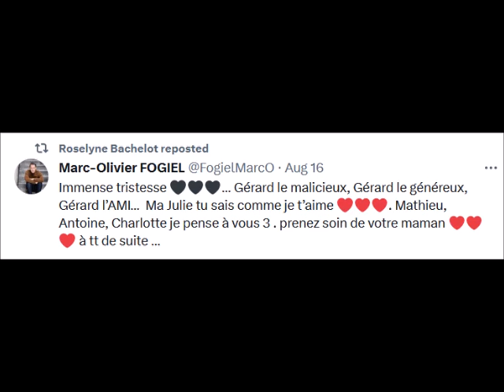Obsèques de Gerard Leclerc la présence de marc olivier Fogiel surprend des internautes